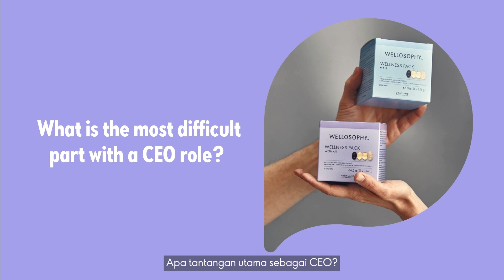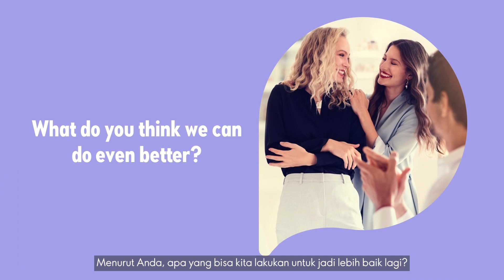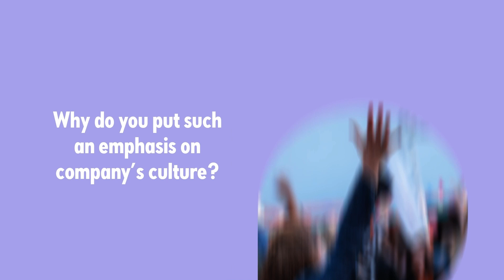Meet our new CEO & President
Meet our new CEO & President Anna Malmhake.💚 We are pleased to welcome you to Oriflame!